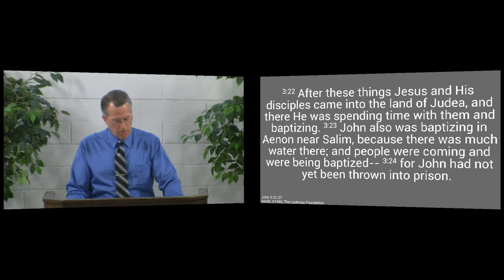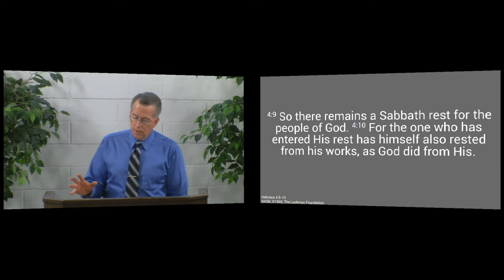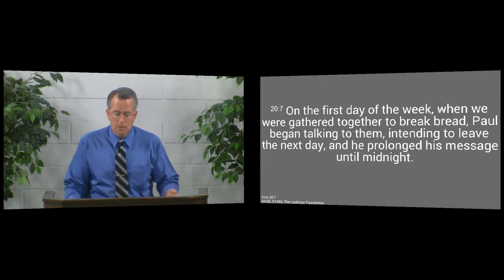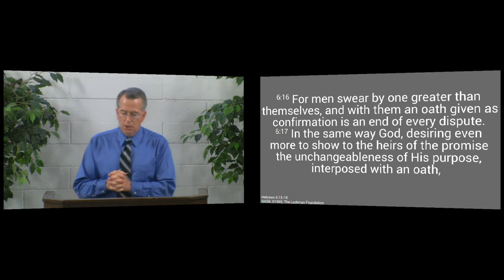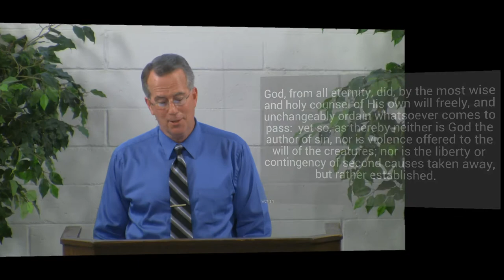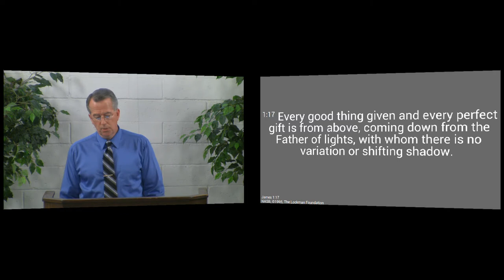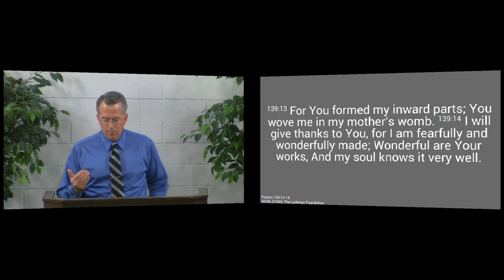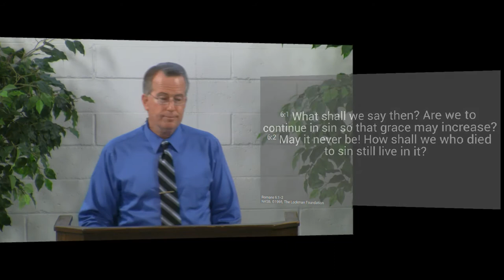150524pm - All You Have Is from God - John 3:27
The Lord has planned all He has for a specific purpose.  You need to discover what His plan is for you and pursue it with all your might.